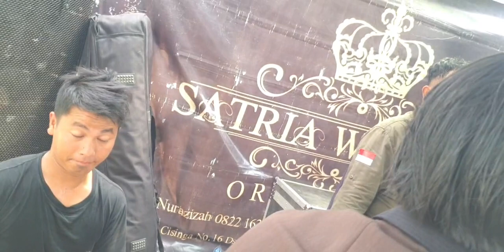Putri Iklan St12 Cover by Ugie blaem dkk Singer Yunirarehe